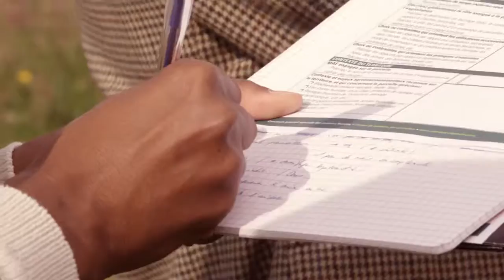Concours des Prairies Fleuries des Marais de la Dives - édition 2016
Le Concours des Prairies Fleuries est un dispositif d’animation national porté par le Ministère de l’Agriculteur de l’Alimentation et de la Forêt avec des déclinaisons locales que le CREPAN anime sur le territoire des Marais de la Dives depuis 2015.

En 2016, le Concours Général Agricoles et les organisateurs du concours national, ont souhaité participer à un des concours local. A ce titre, ils ont accompagné le CREPAN, rencontrés les membres du jury et les agriculteurs inscrits lors de la journée de notation des parcelles du 16 juin 2016. La visite des parcelles est un passage obligatoire pour désigner des lauréats.

Crédits : fichier vidéo réalisé et produit par le Concours Général Agricole.